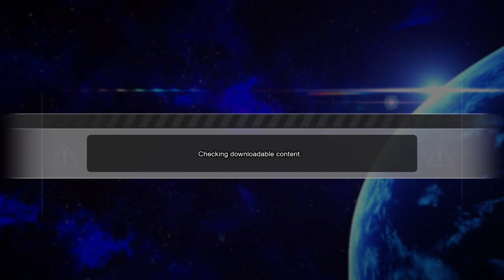DRAGON BALL Sparking! ZERO PC CPU ANDROID 18 VS CPU VIDEL LEVEL SUPER DIFFICULTY!!!!!!!!!!!!!!!!!!!!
DRAGON BALL: Sparking! ZERO,dragon ball sparking zero mods,dragon ball sparking zero story mode,dragon ball sparking zero combos,dragon ball sparking zero all characters,dragon ball sparking zero shop,dragon ball sparking zero everything unlocked,dragon ball sparking zero save data,dragon ball sparking zero nudes,dragon ball sparking zero ranked,dragon ball sparking zero tips and tricks,dragon ball sparking zero ost,dragon ball sparking zero what if,ps5,pc,ps4,consoles

❄️🧊 ~ FOLLOW ME UP SOCIALS ~❄️🧊